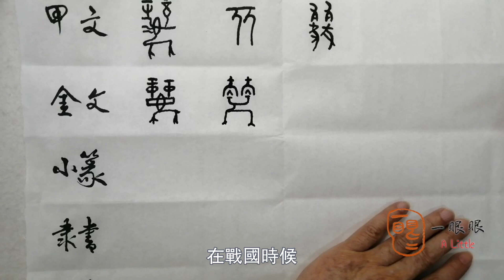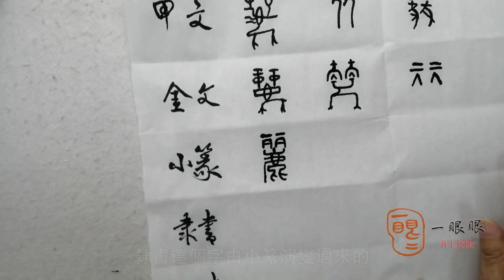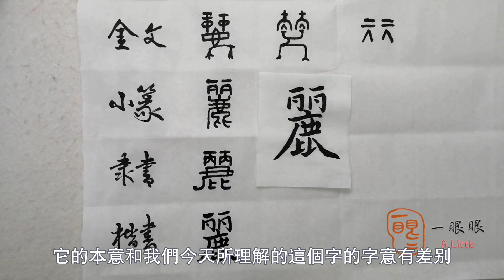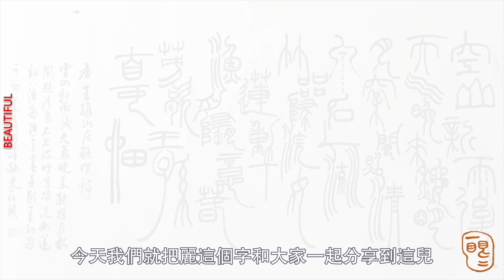[CC] 麗 (beautiful) | 汉字趣谈 (Story of Chinese Characters) 753